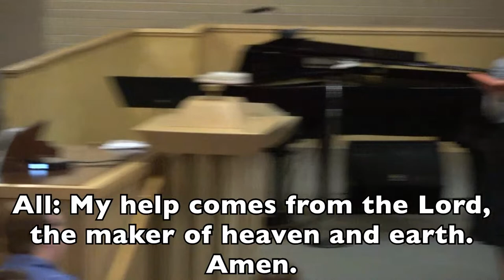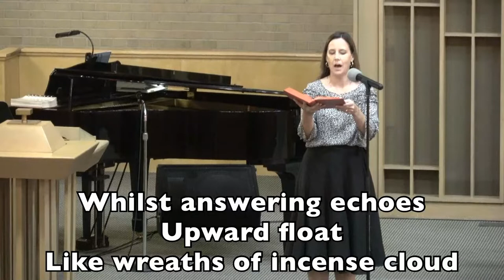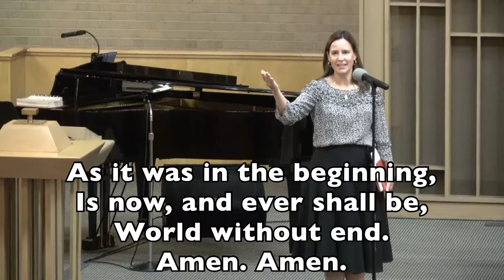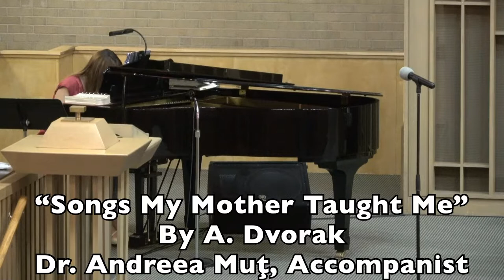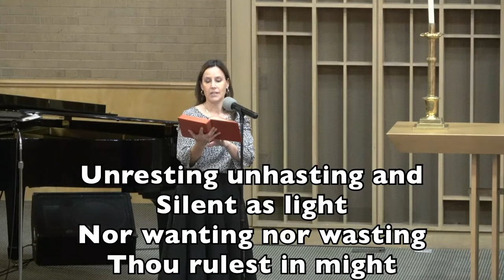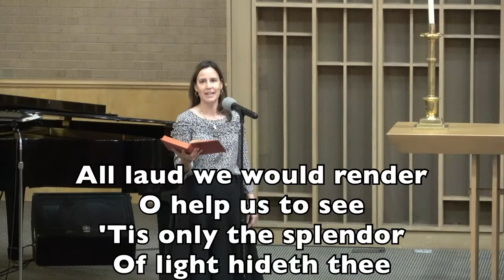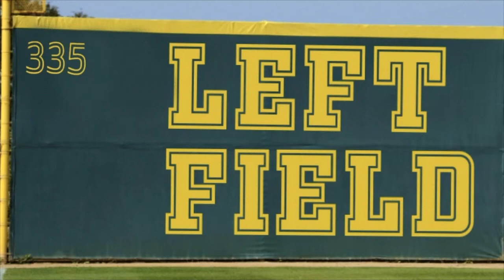St. Stephen’s Worship - Sunday, September 11, 2022 - Left Field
Welcome to online worship with St. Stephen’s in Houston, Texas! Below are some helpful links.

Thanks for worshipping with us today!